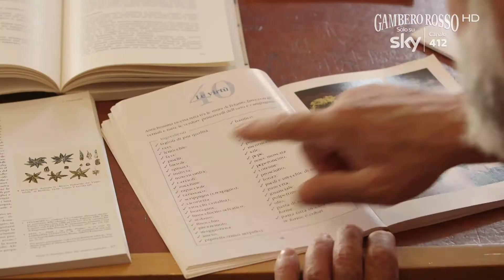Giorgione – Orto e Cucina. Il promo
La serie tv andrà in onda il venerdì a partire dal 6 luglio per 4 settimane.